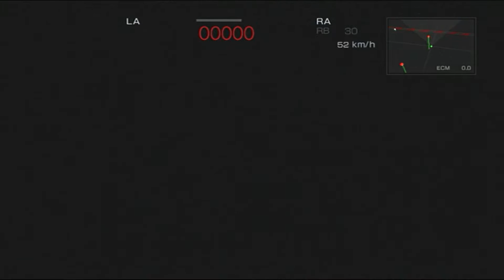Armored Core 4 (hard mode) 15 : Dying a lot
Uh oh, this does not bode well.